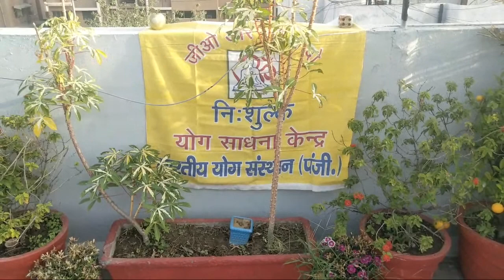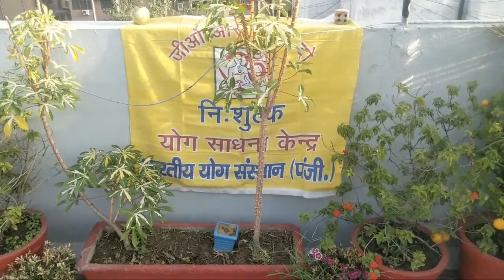Morning Yog Live 25 May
नमस्कार।
योग हमें बाहर से अंदर की तरफ जोड़ने में मदद करता है। सांसों पर निन्त्रण कर हम मन पर काबू पा सकते है। प्रणायाम से शक्ति व प्रतिरोधक क्षमता में वृद्धि होती है। आइये प्रतिदिन योग आसन व  प्राणायाम का अभ्यास करें। कृपया हर रोज हमारी Live योग क्लास में सम्मिलित हों व दूसरों को भी संदेश भेजे।